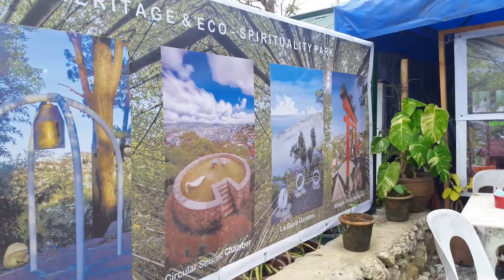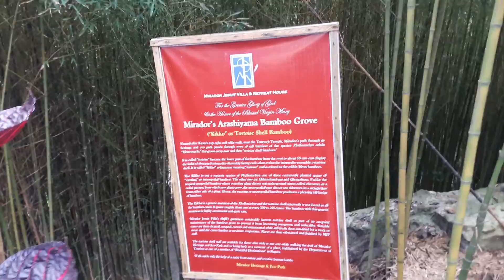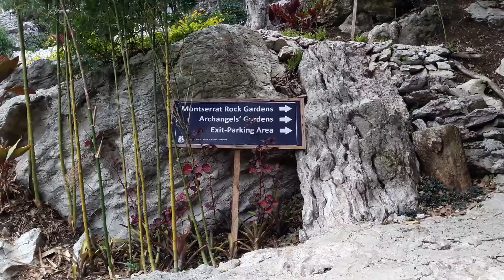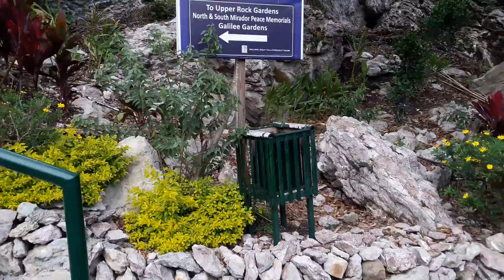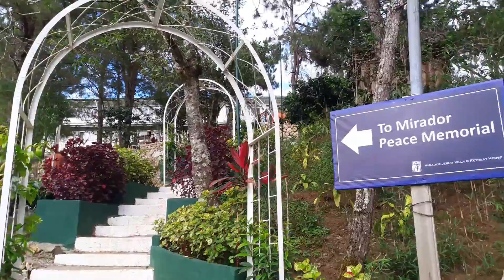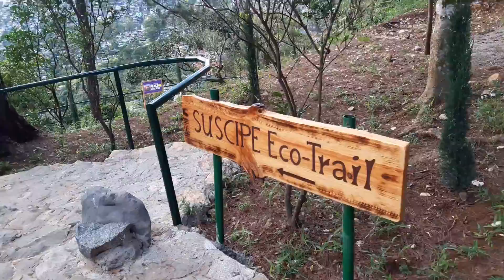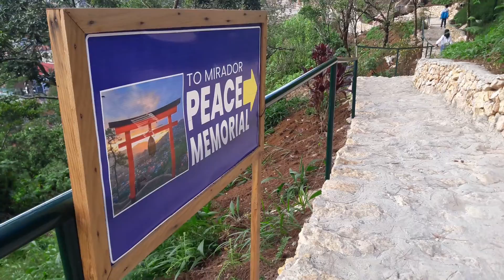Mirador Heritage & Eco Park / Baguio City / Bridget Thea